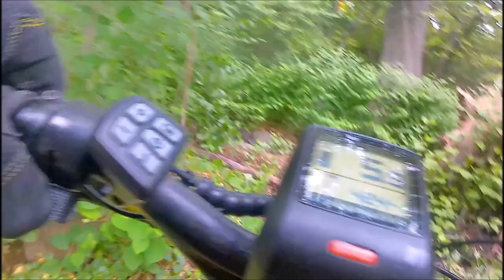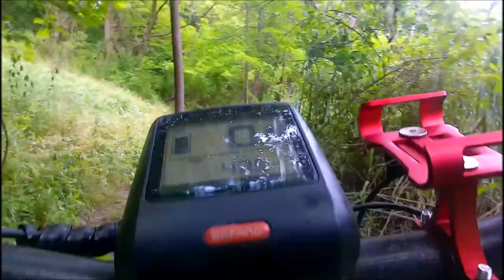Fell in Hole again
Yes this is the same side trail so i would try it again on one of my other bike which is more controllable on the trails.
 Yea again it did NOT work out to what I planed and this time the SAME HOLE got me AGAIN but by the FRONT wheel this time so Landed flat on my face and shoulder but everything is good just get up and continue on with the ride.